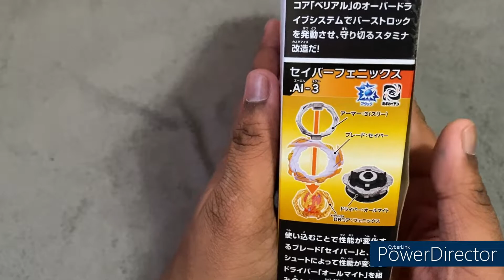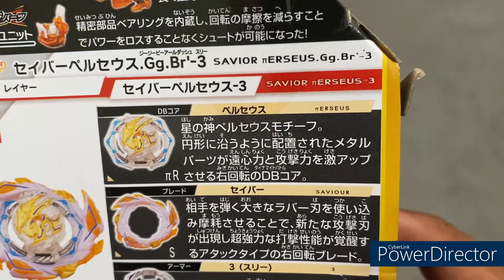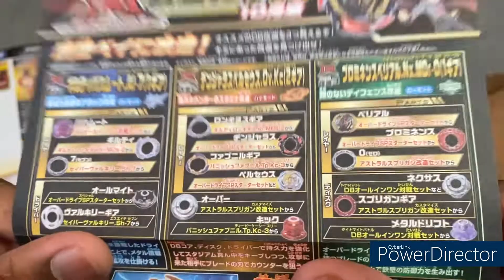B-191 Overdrive SP Starter Set Unboxing! An Evolution?!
Thank you guys so much for getting this channel to 100 subs! It means a lot to me, seeing as I even have an irregular upload schedule, what are your most favorite parts of the set? You don't have to, and I can't stop you, but please do!